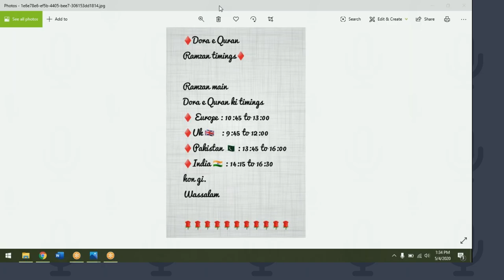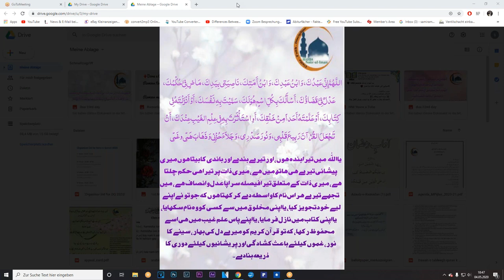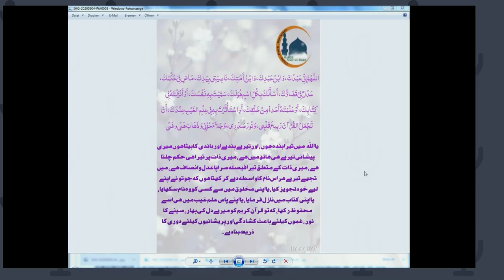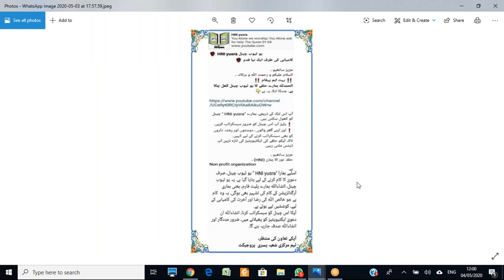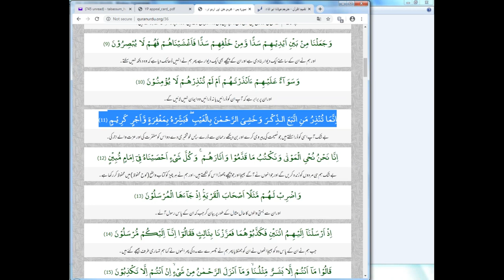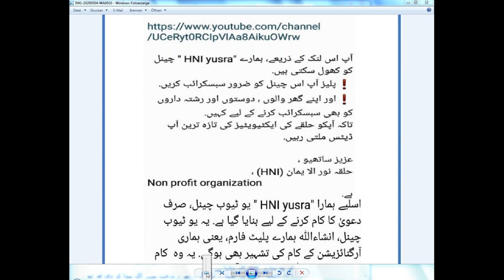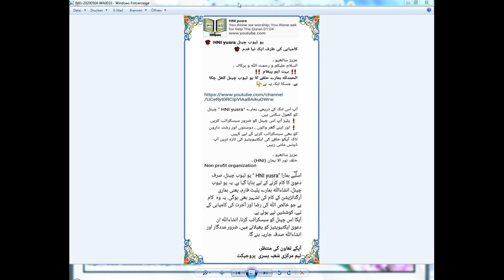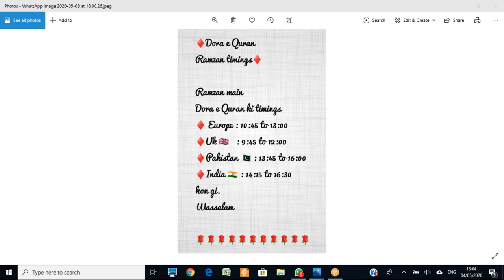Dora e Quran 2020|23rd day recording |22nd parah completed| Speaker HNI